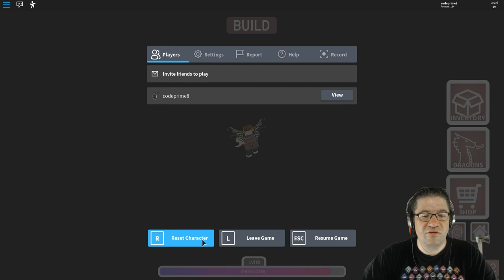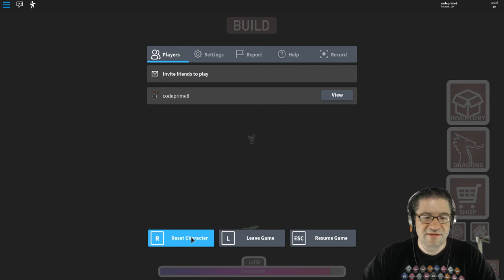Roblox - Dragon Adventures - Building Bone Walls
In this episode of Roblox, Dragon Adventures, I collect up some meat and bones to build my home. whoa, that sounded like a fairy tale giant. XD Anyhow, we set off and gather the materials to build from Jungle, and Forest. We also discovered a secret! :O What in the world could be underneath the Lobby's spawn? Find out more. Love you all!